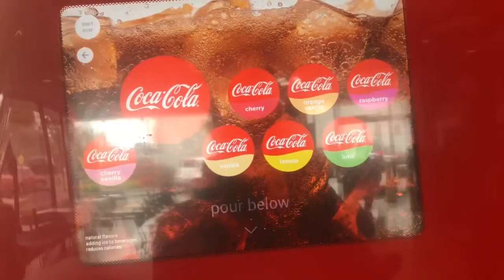SCARY ABANDONED BUILDING!! (Vlog#12)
Hey Guys!! In Today’s Vlog We Go Back To That Abandoned Haunted Building For More Paranormal Investigation.This Place Is Evil An Has A History Of Suicides From What Locals Tell Us.